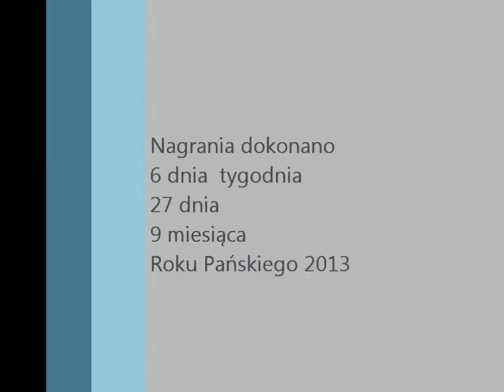Carillon kościoła pw. św. Katarzyny w Gdańsku